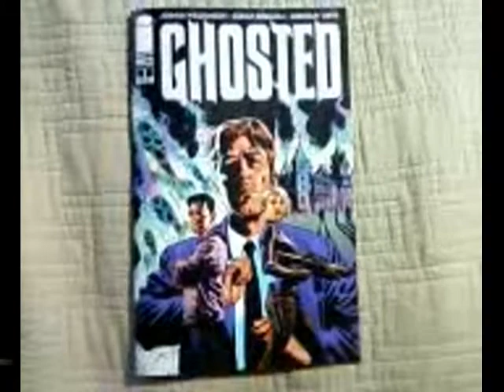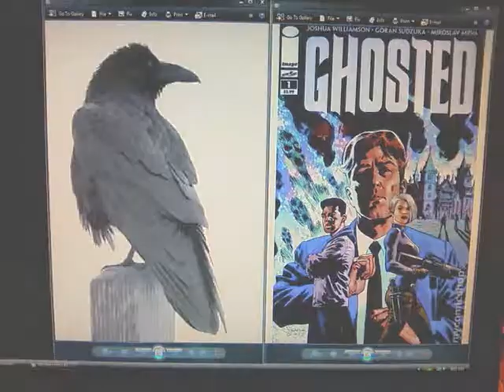Ghosted #1 - comic book review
Review of Image Comics' Ghosted #1
Written by Joshua Williamson
Artwork by Goran Sudzuka
Cover art by Sean Phillips